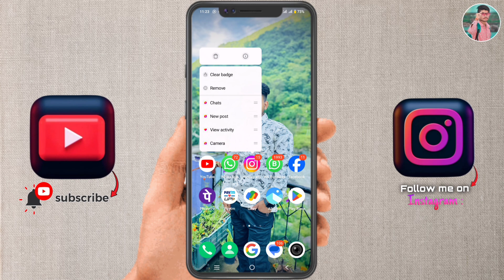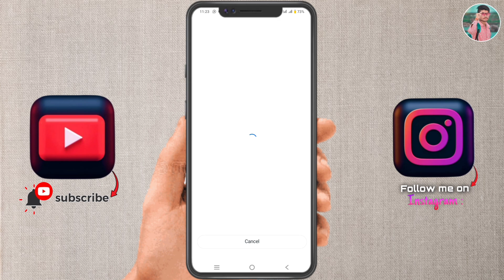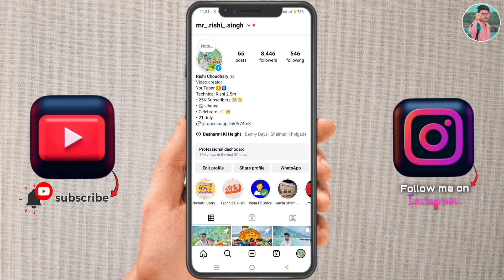This story is unavailable Instagram problem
Your queries 👇

1) this story is unavailable instagram problem
2) instagram this story is unavailable
3) this story is unavailable,instagram story is unavailable problem
4) story is unavailable instagram
5) how to solve instagram story is unavailable
6) instagram story is unavailable problem solve
7) instagram story is unavailable problem how to solve
8) instagram story is unavailable
9) instagram this story is unavailable problem,fix instagram story is unavailable problem
10) story is unavailable